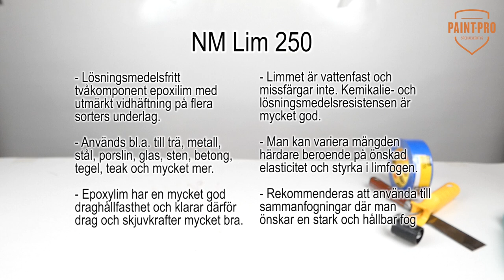NM epoxilim 250 - Limning av metall, stål, trä, betong, glas och plast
NM epoxilim 250 är ett transparent tvåkomponent lösningsmedelsfritt lim utvecklad för sammanfogningar där man kräver högsta möjliga styrka och beständighet mot fukt, vatten, kemikalier och drivmedel. Epoxilimmet används exempelvis som kemankare i betong, limma tegel och sten, limma glas, limma hårda plaster och glasfiber och mycket mer. I vår video visar vi hur man limmar ABS mot ABS, trä mot trä och keramik mot glas.